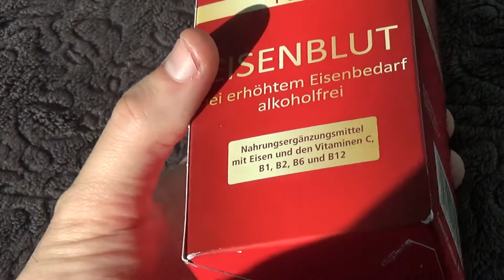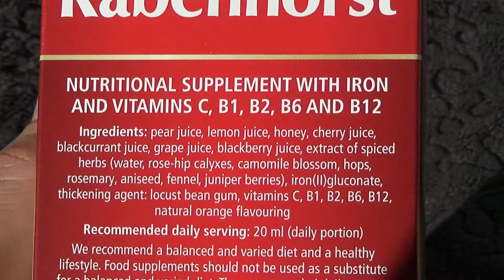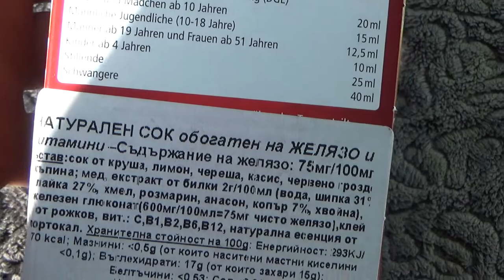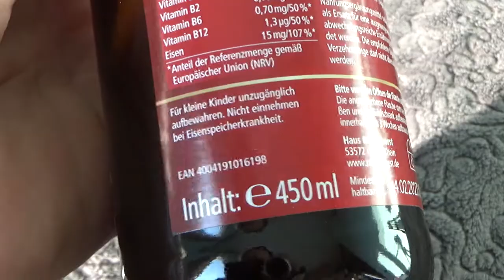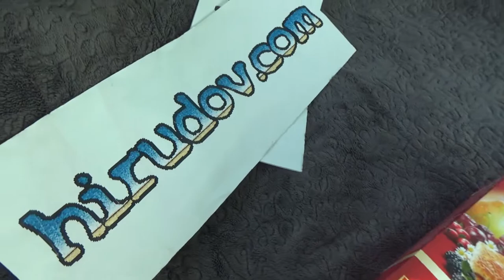Rabenhorst Eisenblut Plus Iron Blood 450 ml Unboxing and Test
Unboxing and test of Rabenhorst Eisenblut Plus Iron Blood 450 ml. After unboxing the Iron Blood was tested and tasted. Good for pregnant women.